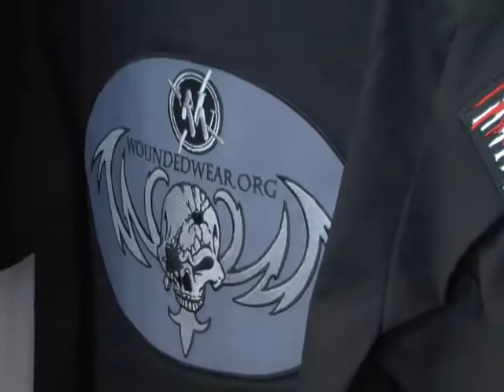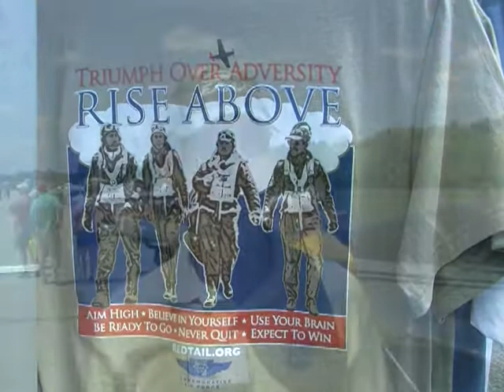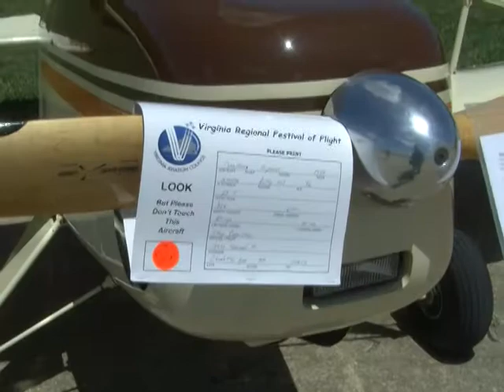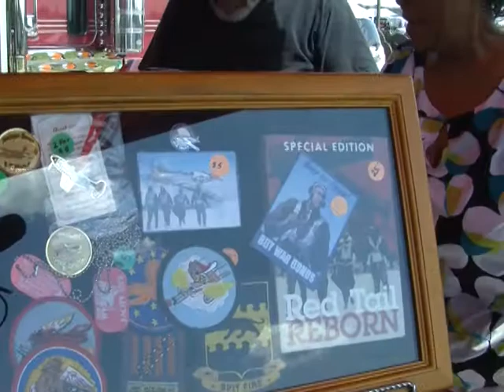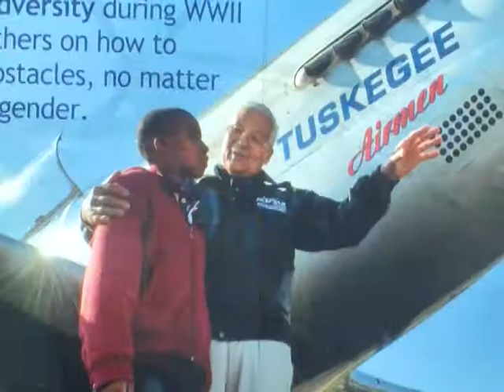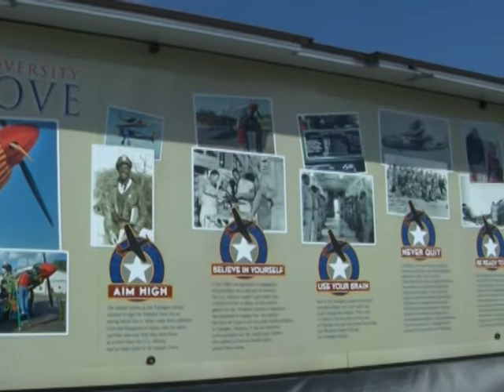Suffolk Headlines - Jumping for a Purpose/Virginia Regional Festival of Flight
In this segment, we head to the Suffolk Executive Airport for a weekend full of family events including Jumping for a purpose and the Virginia Regional Festival of Flight.